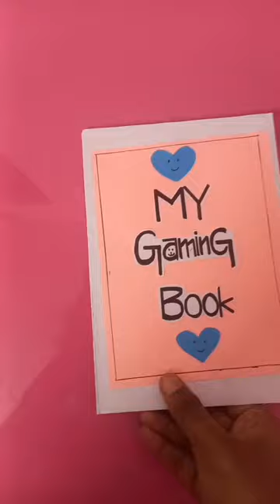My Gaming Book # It's Playtime😍🙂